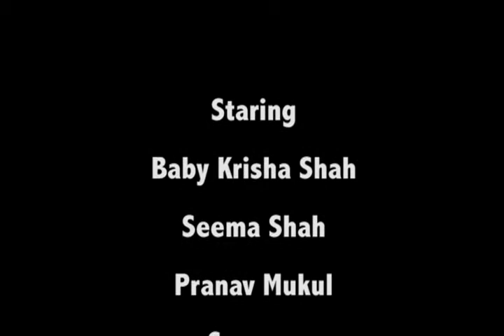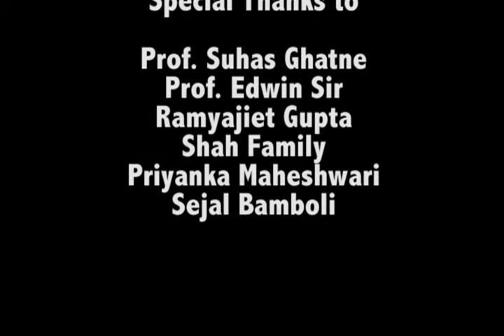My mother Shooting her little girl Krisha